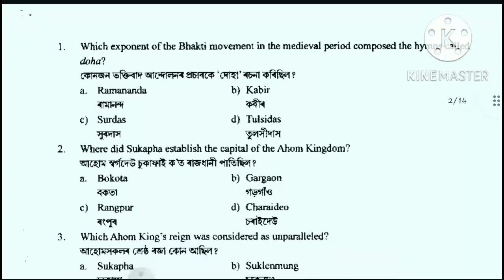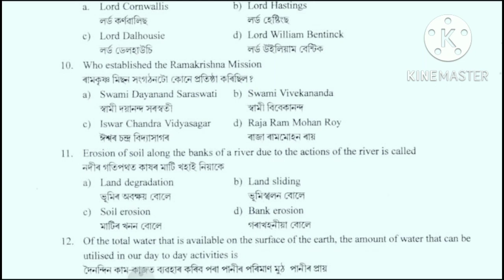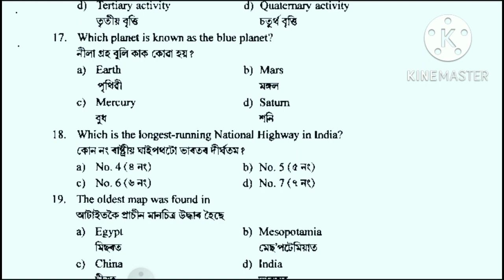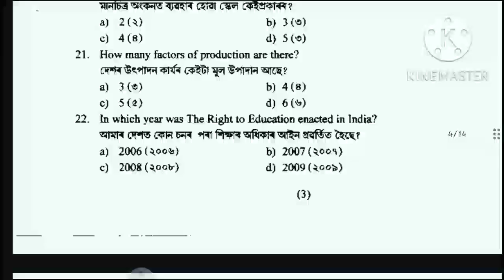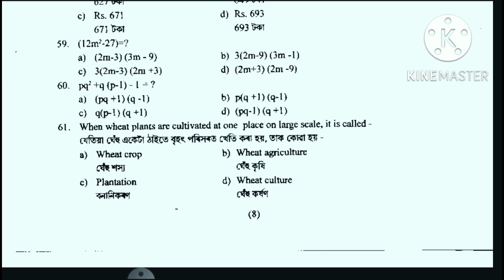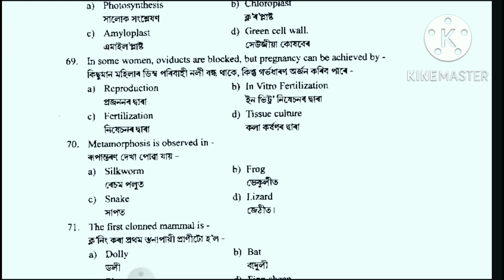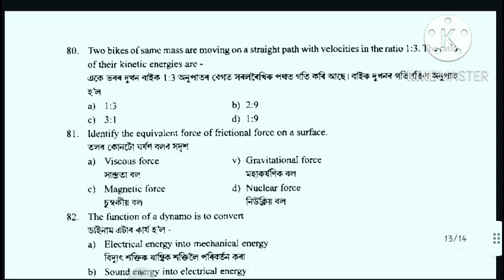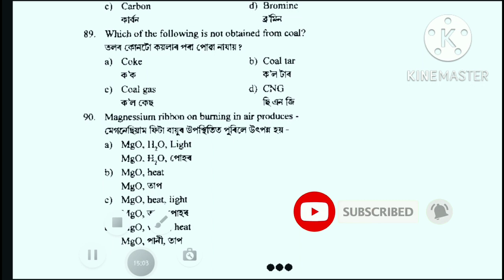ANSWER KEY nmms sat 2019-2020 Class 8 scholarship Exam 2020-2 MAT solved question paper NMMS